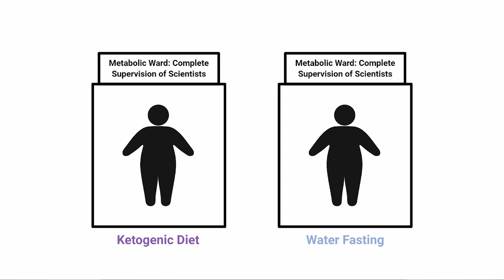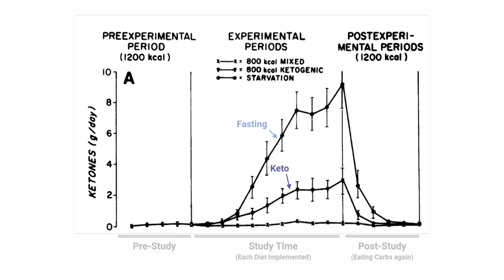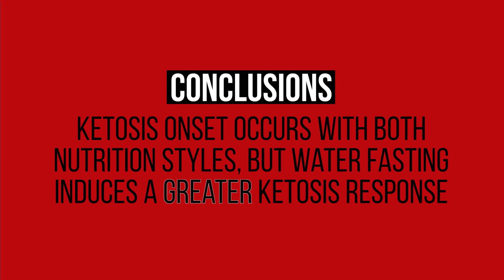EX-e: Water Fasting or Ketogenic Diet better for reaching Ketosis?